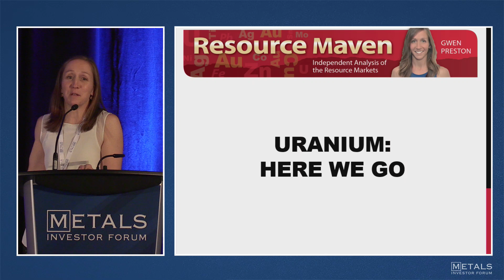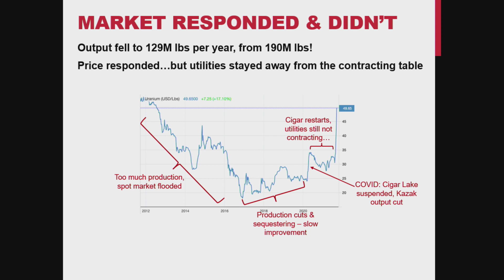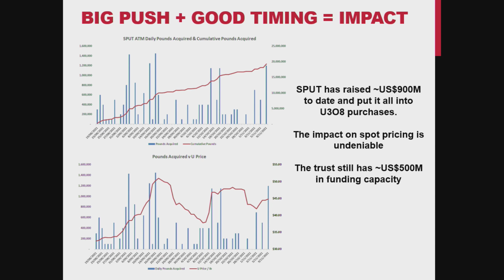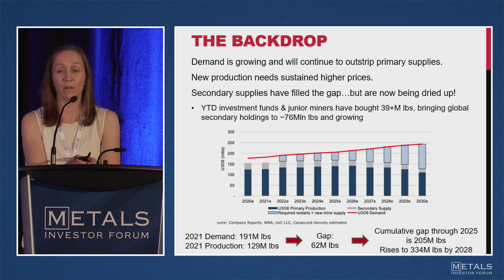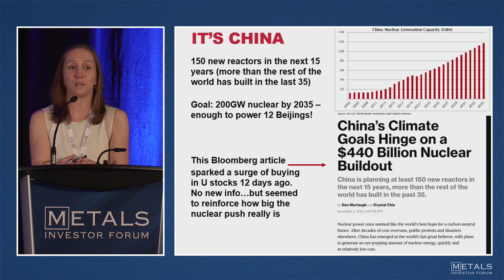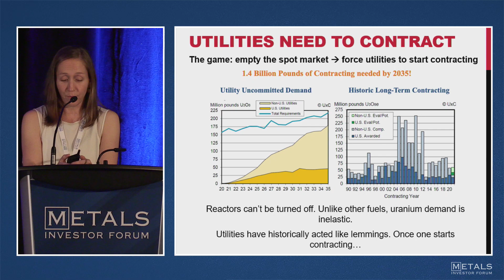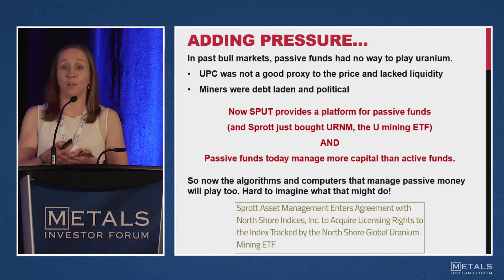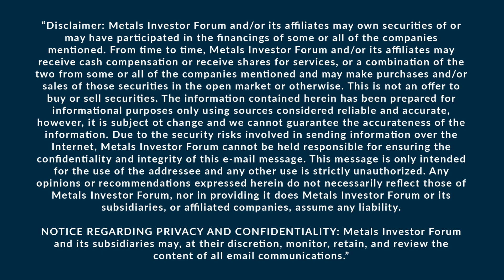"Uranium: Here We Go" Gwen Preston of Resource Maven presents at the Nov. Metals Investor Forum 2021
Gwen Preston of Resource Maven presents "Uranium: Here We Go" at the Metals Investor Forum on November 12, 2021